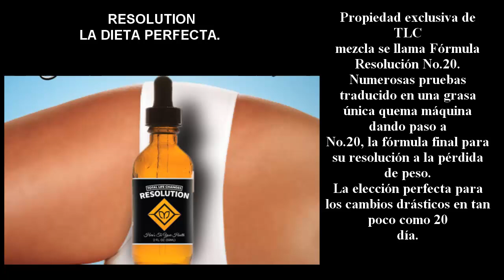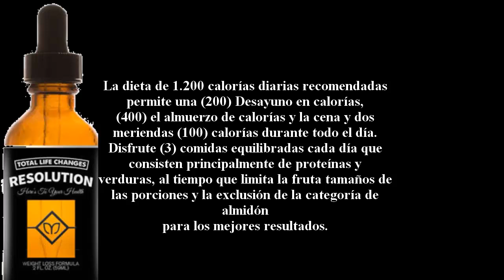"RESOLUTION .TOTAL LIFE CHANGES"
ORDENA LA RESOLUTION DESDE ESTE LINK HOY MISMO.
ID DE REGISTRO Y COMPRAR 2016371
AQUI REGISTRATE COMO DISTRIBUIDOR DE RESOLUTION:

ORDERED THE RESOLUTION FROM THIS LINK TODAY.
REGISTRATION AND ORDER ID 2016371

OFICINA DE MEXICO:
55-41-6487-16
OFICINA DE USA
OFICINA DE CHILE
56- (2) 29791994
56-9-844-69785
OFICINA ESPAÑA
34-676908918